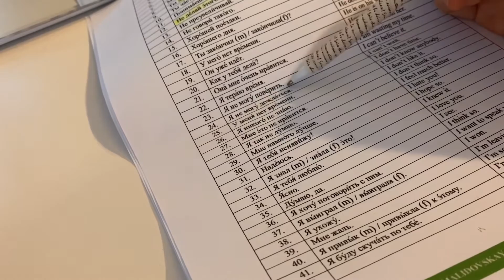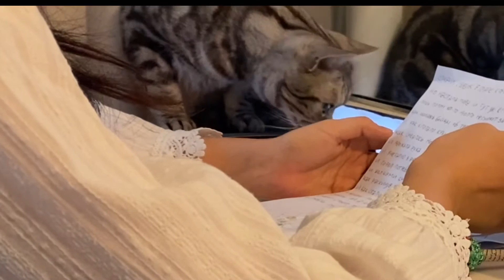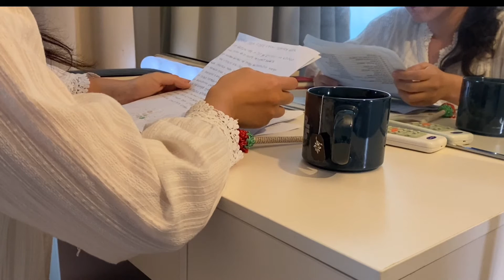ASMR Korean Reads Russian/Tea making/Nail care 러시아어 읽기/차 끓이기/수제 네일팁 붙이기/Read кино-легенда lyrics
안녕하세요 뮤시아입니다.
러시아어 읽고 말하기/차 끓이기/수제네일팁 붙이기 asmr 입니다.
Reading Russian slowly/ tea making/ nail care asmr
Как дела! Меня зовут Мусиа.